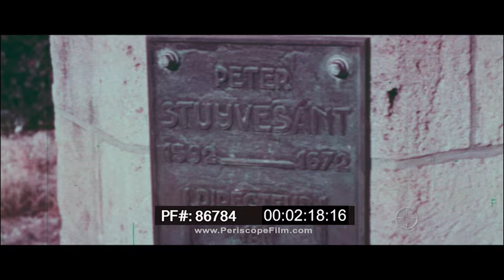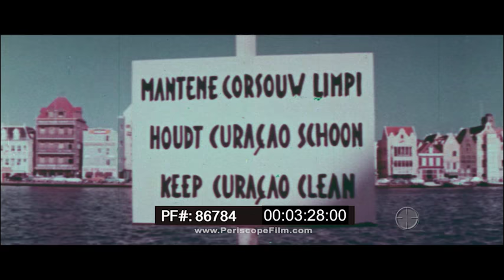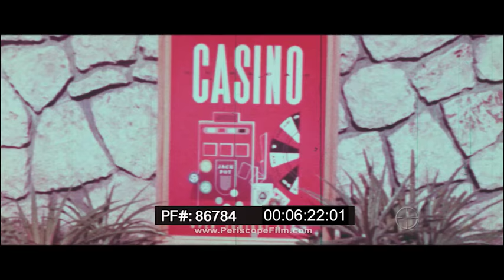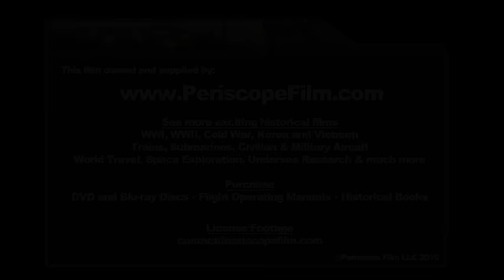CURAÇAO & WILLEMSTAD TRAVELOGUE w/ SWINGING QUEEN EMMA BRIDGE 86784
Produced in the early 1960s, "A Bridge Called Emma" is a short film about Curaçao, an island country in the southern Caribbean Sea. The film takes its name from the swinging Queen Emma Bridge, which spans the channel in the fourth largest harbor in the world.

Curaçao is approximately 65 kilometres (40 mi) north of the Venezuelan coast, that is a constituent country (Dutch: land) of the Kingdom of the Netherlands. Today it has a population of over 150,000 on an area of 444 km2 (171 sq mi) and its capital is Willemstad.

Before the dissolution of the Netherlands Antilles on 10 October 2010, Curaçao was administered as the "Island Territory of Curaçao", one of five island territories of the former Netherlands Antilles.

The Queen Emma Bridge is a pontoon bridge across St. Anna Bay in Curaçao. It connects the Punda and Otrobanda quarters of the capital city, Willemstad. The bridge is hinged and opens regularly to enable the passage of oceangoing vessels. On the opposite end from the hinge is a small shelter where an operator controls two diesel engines turning propellers. The propellers are mounted perpendicular to the length of the bridge and allow it to swing parallel to the shore. The process only takes a few minutes to complete.

The bridge was built in 1888 and was completely renovated in 1939. Originally it was a toll bridge. Individuals without shoes were permitted to cross the bridge without paying the toll; however, today, a toll is no longer applied. When the bridge swings open, two ferries spring into action to bring pedestrians across the water. The ferries are also free of charge.